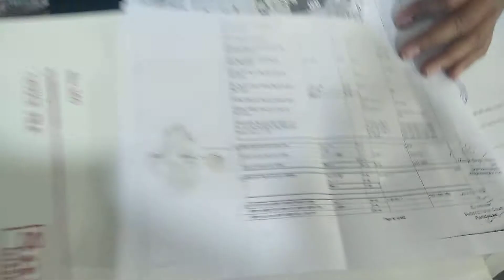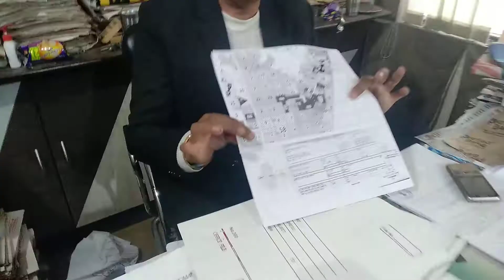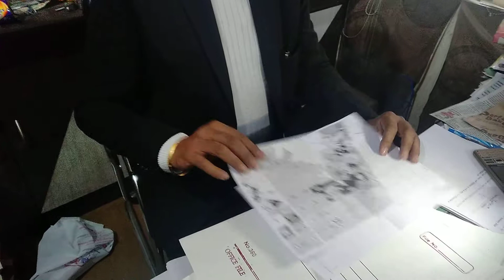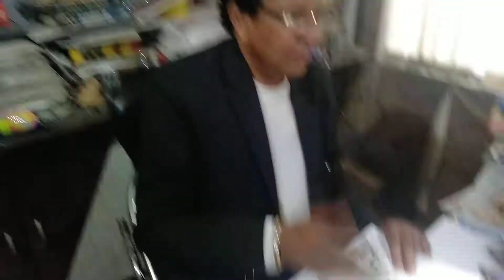Advocate LN Parashar illegal boring Aravali Anangpur